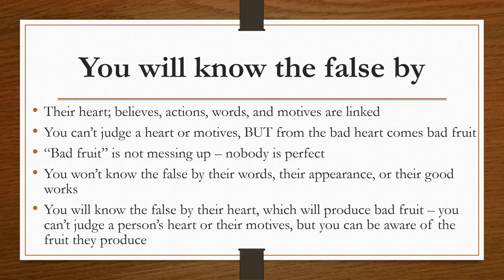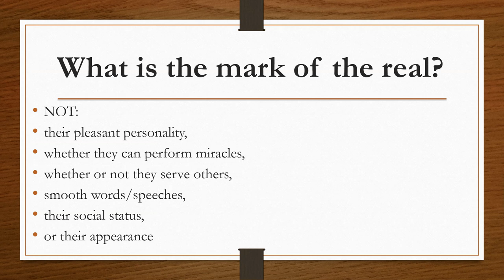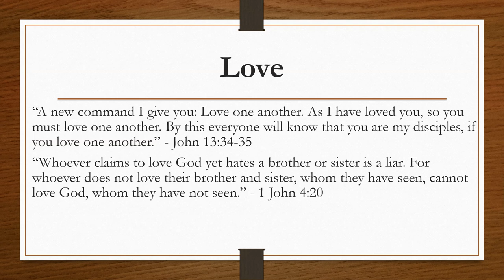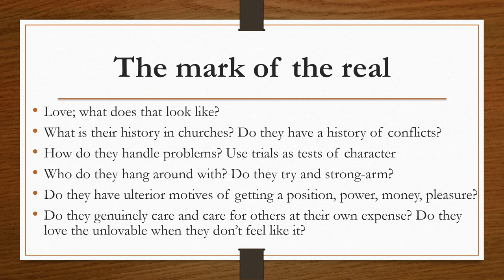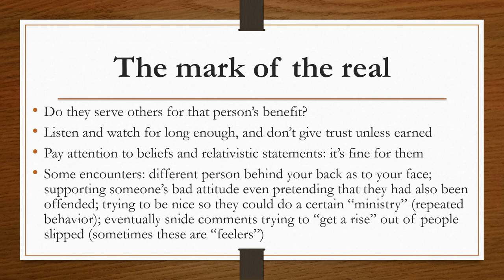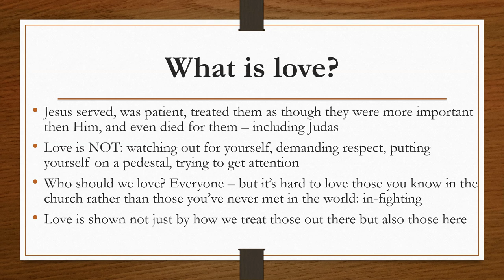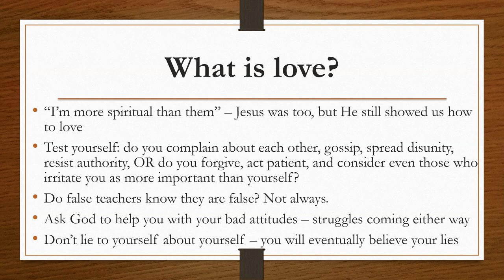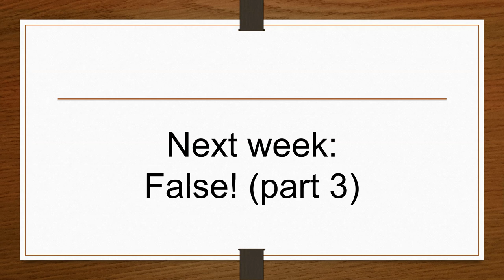False! (part 2)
This is a continuation on our series last week about false teachers and false doctrines. Next week I will clarify the standard of false teachings.